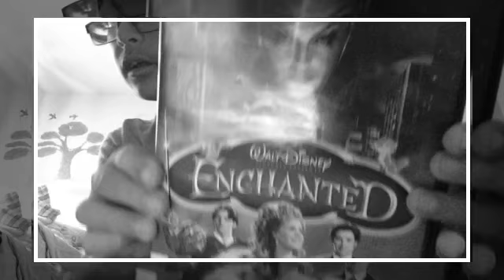UPDATED VERSOIN OF LIFEBOAT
Fan video of "Lifeboat" by Janet Devlin.